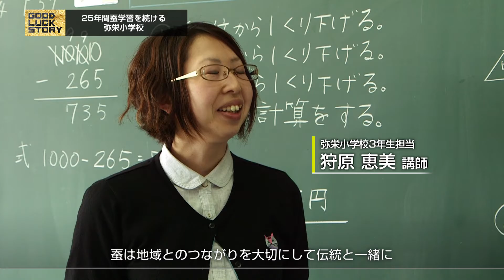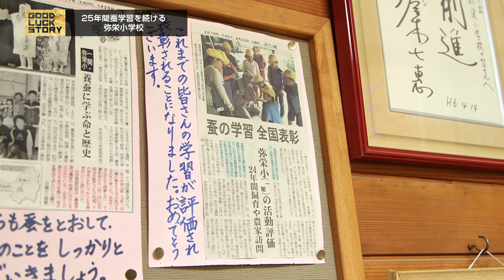GOOD LUCK STORY#460「弥栄小学校」（2017年7月9日放送）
◎GOOD LUCK STORY#460「弥栄小学校」

地域に伝わる養蚕業の歴史や文化を学んでいる子ども達がいます。
25年間に渡り蚕学習を続ける小学校の活動をご紹介します。